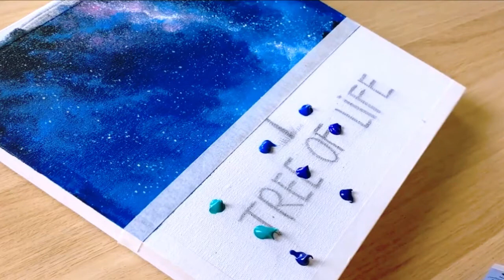Seascape Tree Over Ocean with Dock STEP by STEP Acrylic Painting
Hello my  friends! In this acrylic painting tutorial we will go step by step to learn how to paint a sunset over the ocean with a dock.

Thank you to my awesome patrons who helped me pick this topic!